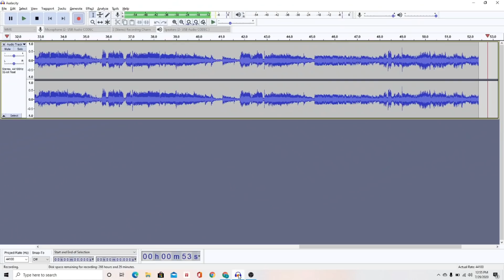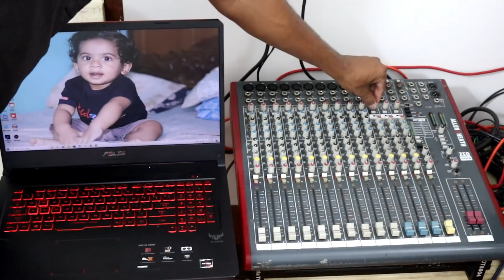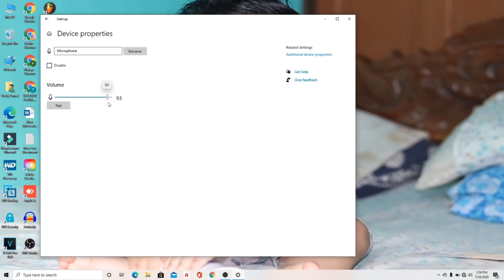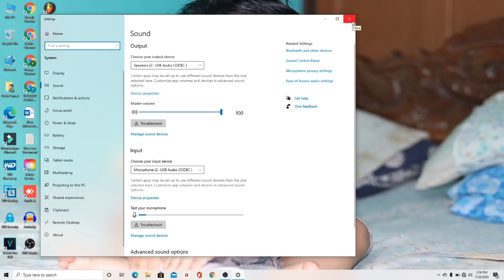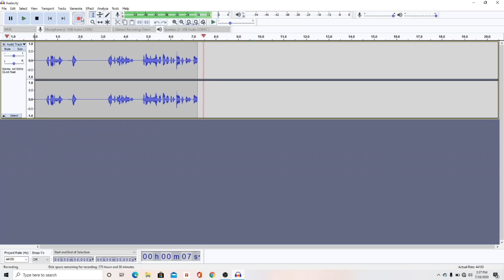Allen & Heath ZED16Fx || How To Record Live Sound In Laptop || Tech & Techniques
How To Record Live Sound Audio in Laptop || Live Sound Mixer to Laptop Connection & Record in Hindi

DBX Pro Driverack PA2 Loudspeaker Management System

dbx DriveRack 260 Complete Equalization and Loudspeaker Control System

DBX DriveRack 360 Live Sound Didgital Processors

MICROPHONES
Sennheiser E835-S Lead Vocal Stage Microphone
Shure SM58-LC Cardioid Vocal Microphone without Cable
AKG P3S Dynamic Microphone, Cardioid
Sennheiser e865 Lead Vocal Condenser Microphone

ACTIVE CROSSOVER
Studiomaster Professional SX321 3-way Stereo Analog Crossover
NX Audio AC234Xl Live Sound Processor
dbx 234xs 1/4" XLR Stereo 2/3-Way/Mono 4-WAY Crossover
Behringer SUPER-X PRO CX3400 Component Rack

AUDIO ENTERFACE
Focusrite Scarlett Solo Studio 2nd Gen Recording Bundle